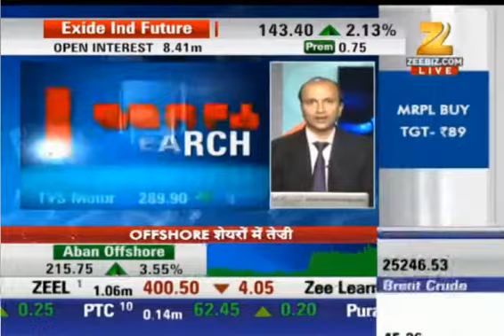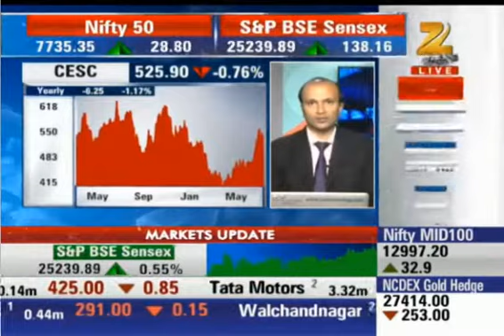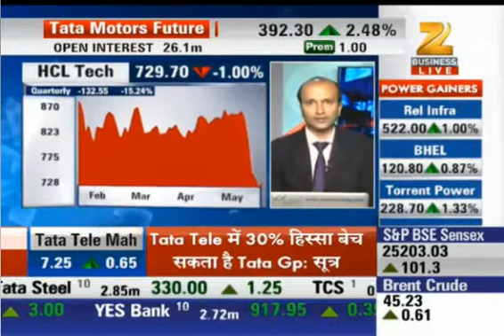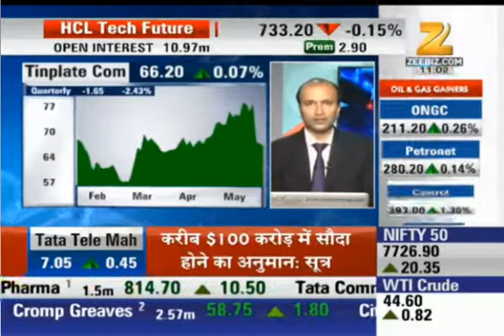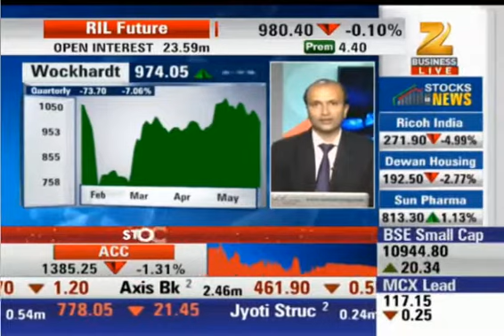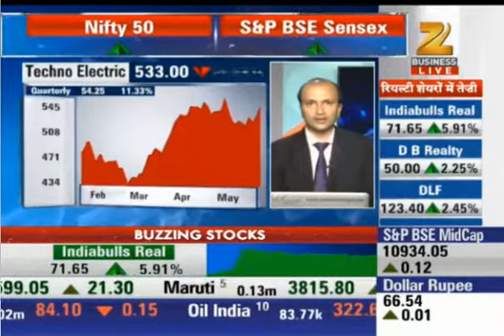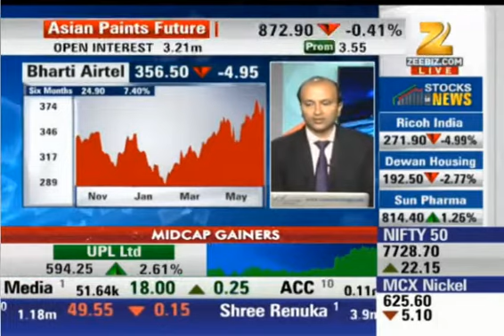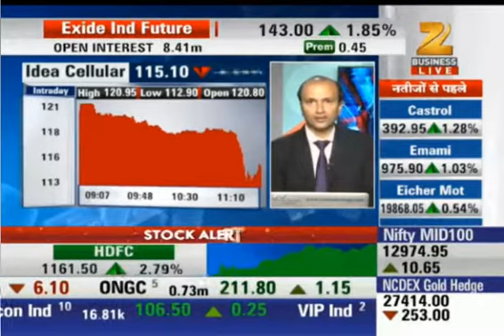25 Stock Tips by Ashish Kyal on Zee Business 05/05/16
Technical Analysis by Ashish Kyal of wavesstrategy.com over Stocks such as TVS Motors, CESC , Suzlon Energy , Lupin, etc. in an interview with Zee Business.